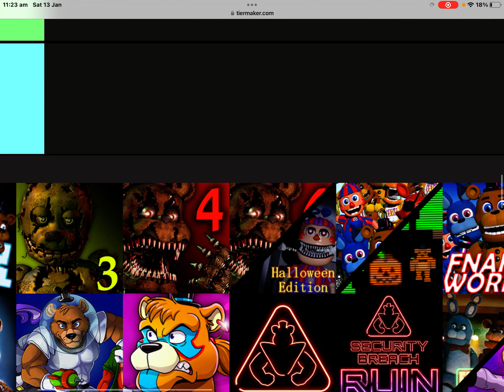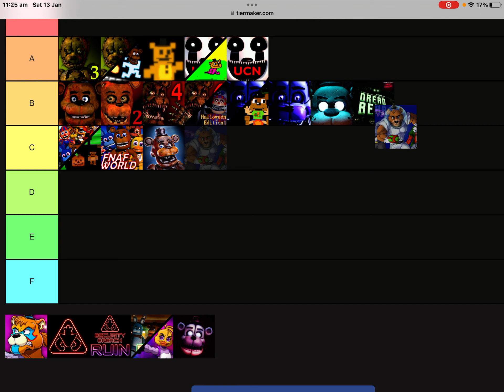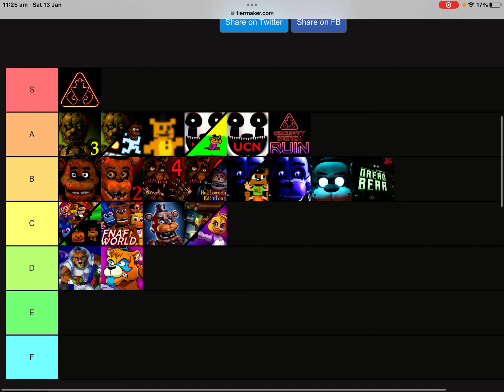Fnaf games tier list